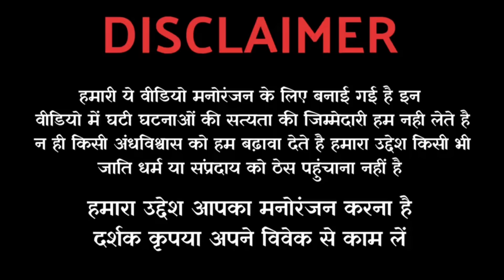Tantra Horror story - "कौन थी वह?" | PART- 1 | Horror podcast | Tantrik story in hindi